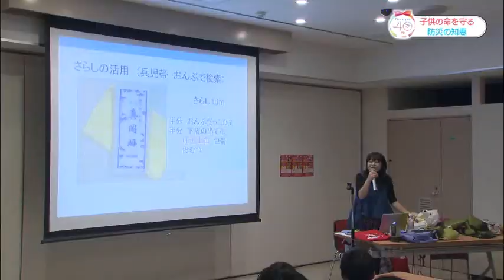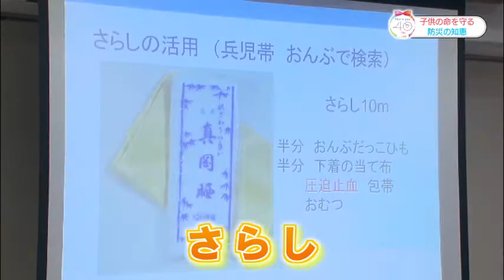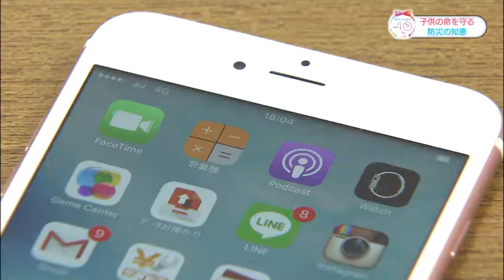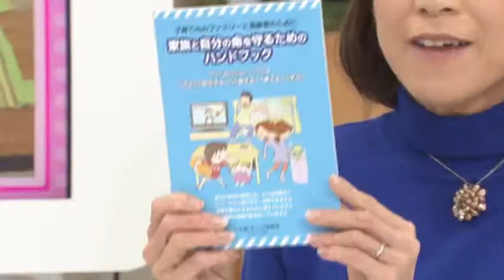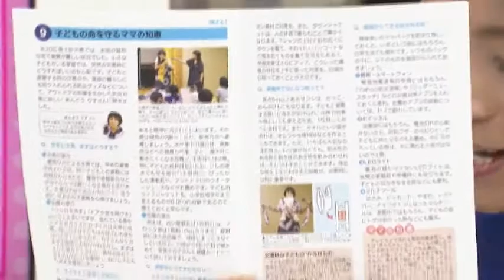【親子で防災】1月12日放送 TSSみんなのテレビ